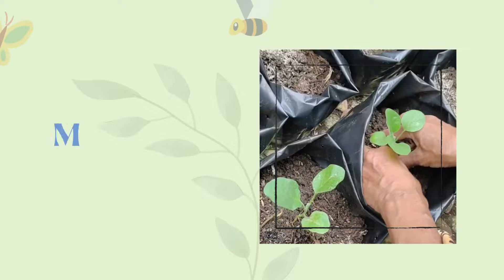VLOG 46 : ALHAMDULILLAH SEMAKIN BERKAH, PANEN-PANEN SAYURAN UNTUK PESANAN CUSTOMER KEBUN ENIN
Haloo teman tanam!
Selamat datang kembali di Channel baru kebun organik Enin! Di episode kali ini enin akan mengajak kita untukpanen beberapa sayuran di pekarangan rumah. Beberapa ada yang kami jual juga loh!
Yuk ikuti keseruan Enin!

Jaga selalu kesehatan !